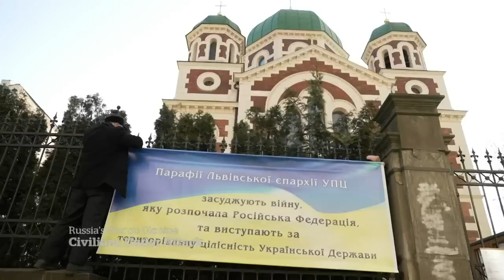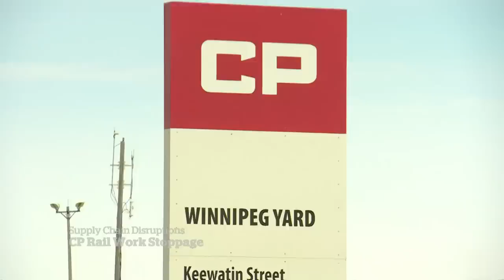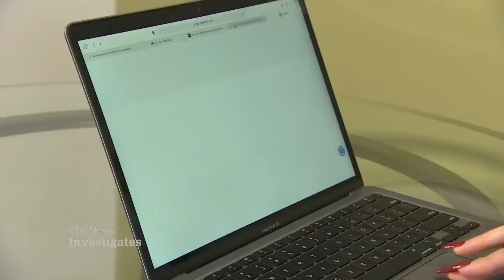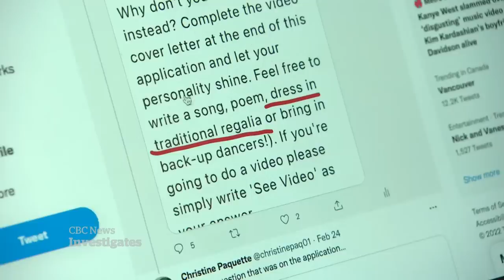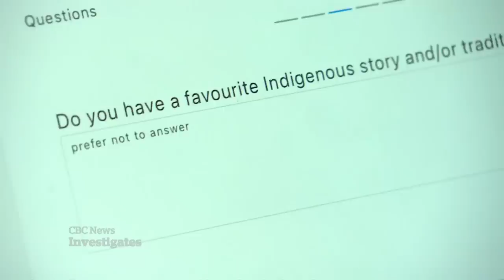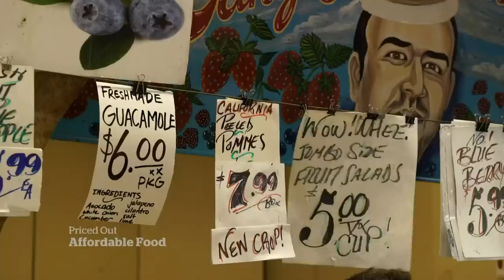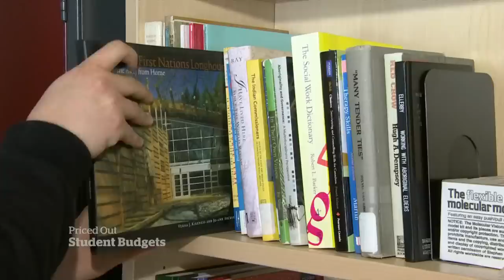CBC News: The National | Ukraine attacks, CP Rail shutdown, Doomsday glacier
March 20, 2022 | Russia’s attacks on civilians in Ukraine intensify. A CP Rail shutdown puts more stress on supply chains. Plus, what the “Doomsday Glacier” can teach us about the fate of Earth.

00:00 The National for March 20, 2022
01:11 Russia's war on Ukraine
01:54 Ukrainians take stock of the violence
04:57 Russia's attacks on civilian targets
05:32 NATO's response to Russia's invasion
07:46 Critically ill children escape Ukraine
10:16 CP Rail strike threatens supply chain
13:19 Ontario to lift COVID-19 mask mandate
15:30 Attack at Mississauga, Ont. mosque
16:11 CIBC Indigenous job application | Go Public
19:35 Fundraiser performance for Ukraine
20:03 Latvians offer their cars to Ukraine
22:26 Pope speaks out about Ukraine war
22:59 Belgium carnival crash leaves 6 dead
23:22 Kanye West's online behaviour raises concerns
26:09 Learning from the 'Doomsday Glacier'
34:08 Food affordability | Priced Out
40:52 Inflation on a student budget | Priced Out
43:19 The Moment